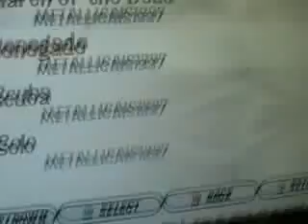Apparently I Got 5GS on Renegade...?!